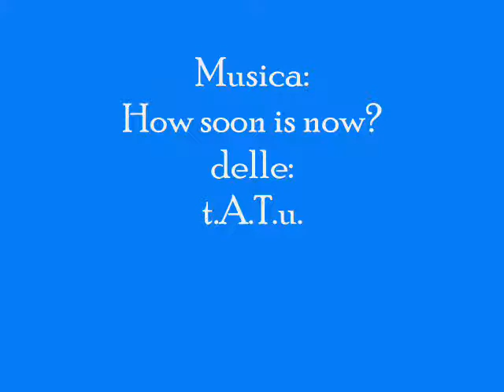Lady Oscar: How soon is now (music by t.A.T.u.)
Chi non conosce la storia della bella donna soldato francese, nata dalla geniale mente di Ryoko Ikeda, chiamata Oscar?
Tutti la amano, tutti la ammirano.
Lady Oscar, ultima figlia del generale Jarjayes, viene allevata da quest'ultimo come un ragazzo e incaricata di proteggere la famiglia reale a Versailles.
La ragazza, nonostante tutto, rimane una donna e i suoi sentimenti sono forti: amore o dignità? rispetto o libertà? amicizia o onore?
Ecco che presento Lady Oscar sulle note della canzone "How soon is now" eseguita dal duo t.A.T.u.

Who does not know the story of the beautiful woman French soldier, born from the brilliant mind of Ryoko Ikeda, called Oscar?
All the love, all the admire.
Lady Oscar, youngest daughter of General Jarjayes, is raised by the latter as a boy and charged with protecting the royal family at Versailles.
The girl, after all, is a woman and her feelings are stronger: love or dignity? respect or freedom? friendship or honor?
Here I present Lady Oscar to the tune of the song "How Soon Is Now" performed by the duo tATu